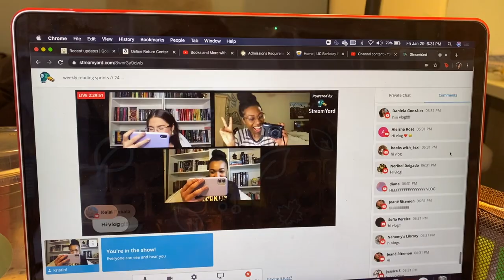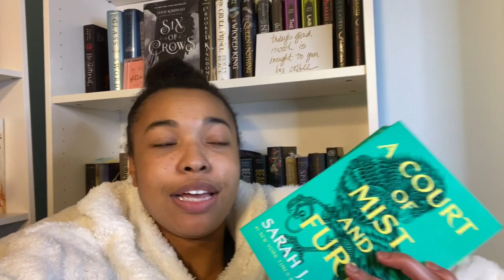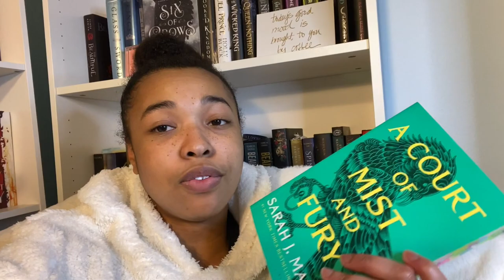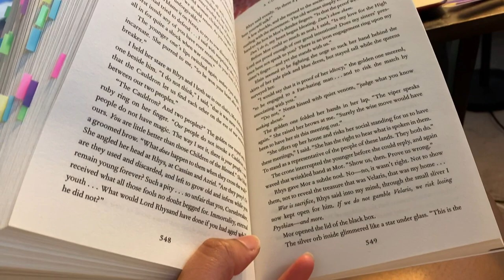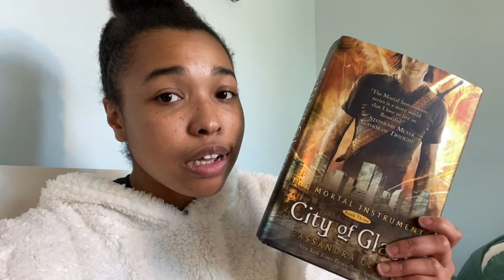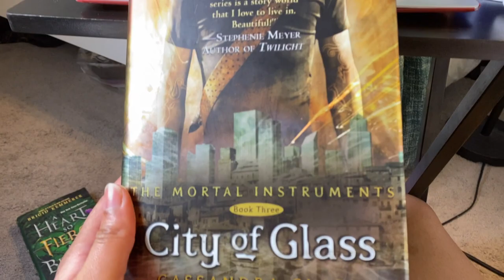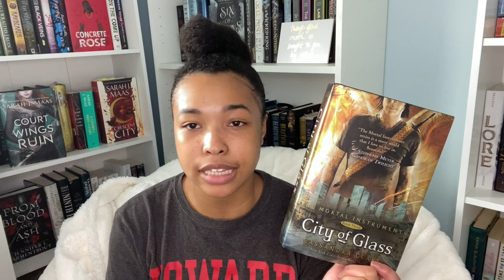24 Hour Readathon + The Gilded Ones Reading Vlog ✨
Hello my fellow book lovers! Today's video is my 24 Hour Readathon + The Gilded Ones Reading Vlog. I am slowly becoming a fan of 24 hour readathons and I definitely had a great time participating in January's readathon. Per usual, lots of coffee was consumed. I also read The Gilded Ones by Namina Forna as part of the Hear Our Voices Book Tour. I hope you enjoy! ❤️

Many of you started off 2021 strong with finishing loads of books, which makes me so happy! 24 hour readathons definitely help with getting those books done! That's why I bring you my 24 Hour Readathon + The Gilded Ones Reading Vlog. I hope you guys enjoy this one and come out of this excited to participate in our February 24 hour readathon!

READATHON CO-HOSTS
@bounded and bookmarked
@Enni Endings